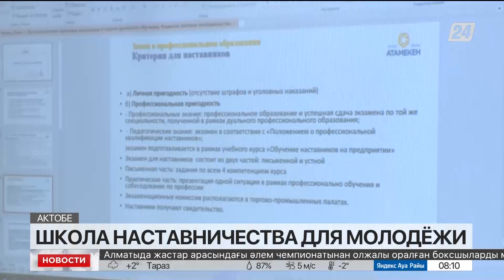Школа наставничества: сотрудники актюбинских предприятий проходят обучение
Опытные сотрудники актюбинских предприятий обучаются в Школе наставничества, сообщает корреспондент «Хабар 24».